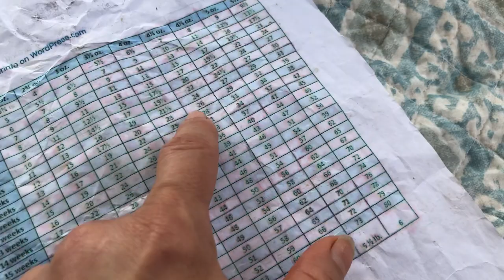Available short coat female chihuahua puppies